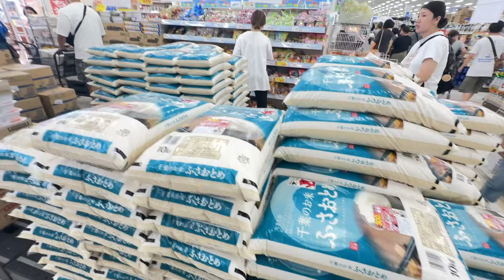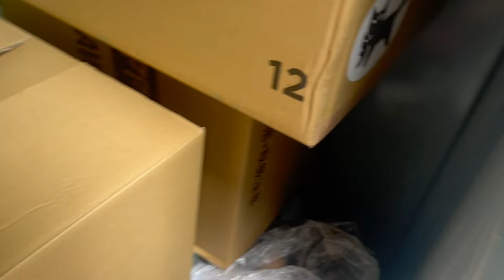Preparación para el terremoto en Japón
El dia de hoy, nos vamos a prepararnos (segun las autoridades)  para un posible terremoto que se acerca,  acompañamos a nuestros compatriotas en japon

equipo utilizada:
 CANON EOS D80
lente Canon 10-22mm
microfono Rode